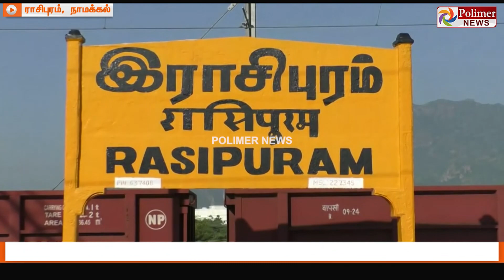ஓரமாக நின்று போன் பேசிய பெண்.. கண்ணிமைக்கும் நேரத்தில் வந்த திருடன்.. சிசிடிவி காட்சிகள்..!